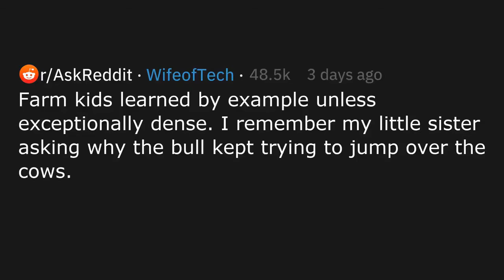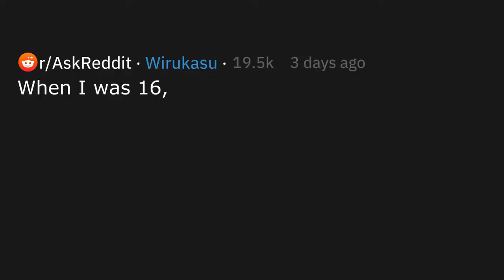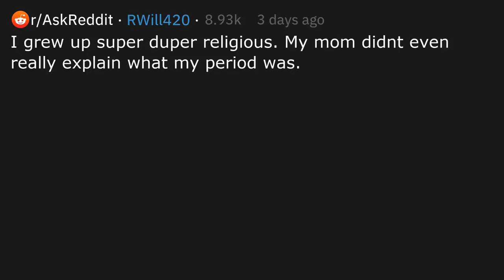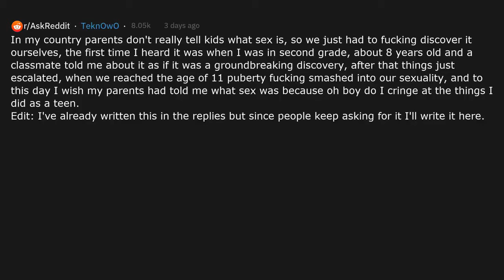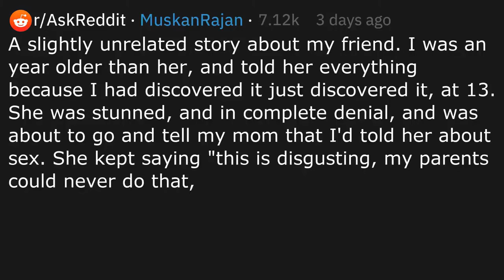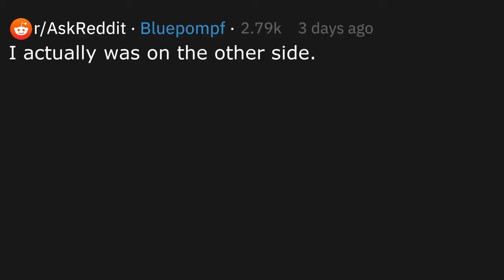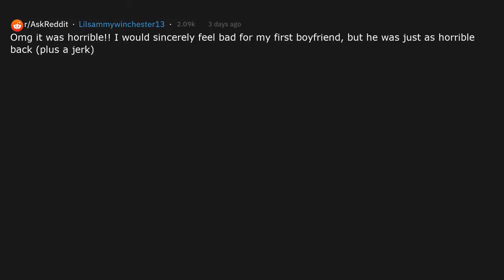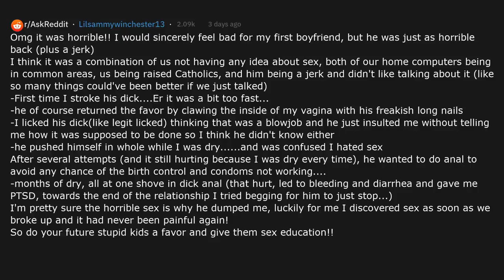r/AskReddit - Women, who SAW PENIS FOR THE FIRST TIME before sex, what was it like?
women of Reddit tell us their experience of looking at a penis for the first time before having sex